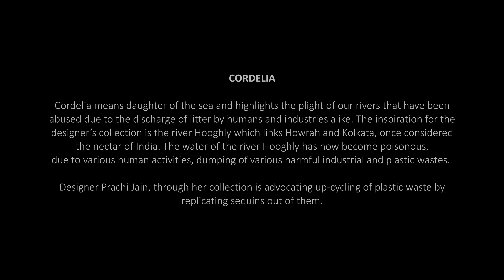Cordelia | Curator | JD Annual Awards 2019 | JD Institute Bangalore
Designer Prachi Jain’s collection “Cordelia” which means daughter of the sea, highlights the plight of our rivers that have been abused due to the discharge of litter by humans and industries alike. The designer through her collection is trying to advocate up-cycling of plastic waste. She has replicated sequins from the plastic waste in her collection.

The inspiration for the designer’s collection is the river Hooghly which links Howrah and Kolkata, once considered the nectar of India. The water of the river Hooghly has now become poisonous, due to various human activities, dumping of various harmful industrial and plastic wastes.

The garments have been structured to allow ease of movement, thus representing the flow of the river Hooghly and the bridge over it. Trend research highlighted that sequins are trending this season. Hence, the designer decided to create sequins using plastic bottles and containers which have been converted to sheets by the recycling plants. The plastic sheets alongwith plastic straws were then handcrafted into various shapes and hand sewn onto the fabric. The colours of the garments used for the collection are mud-grey to symbolize the pollution and blue which symbolizes water. Inorder to create different shapes for the garment, she has used plastic bags to fuse with the fabric.

The designer has tried to lay emphasis on keeping our rivers clean and do away with the use of plastic as it is harmful to human, animals and marine life. Water is the source of life and it supports a majority of our biodiversity. Hence, the designer has demonstrated a way to create alternatives and up-cycling of plastic which is the way forward.